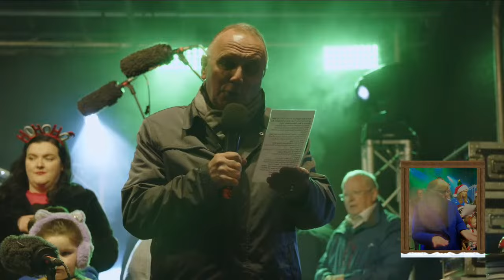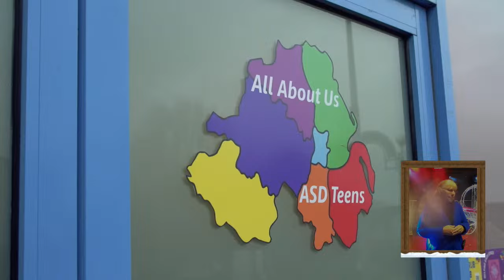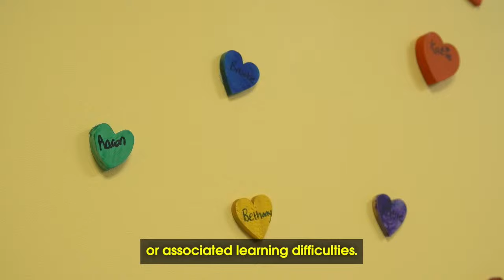Antrim - Virtual Christmas Lights Switch On 2023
Can't make our live event in Antrim? Join us online for our virtual livestream instead, and enjoy all of the festivities from the comfort of your home!